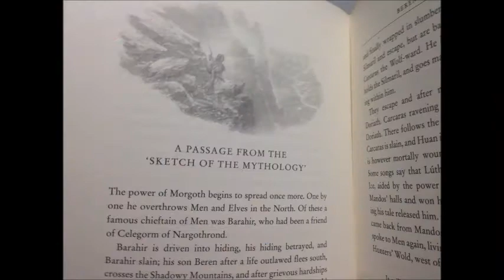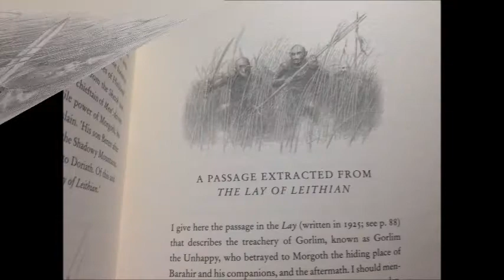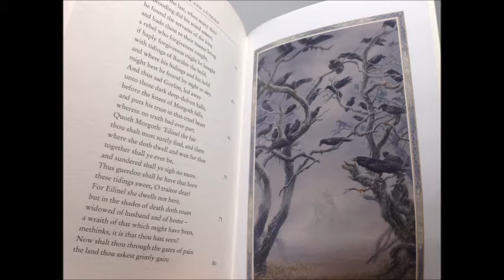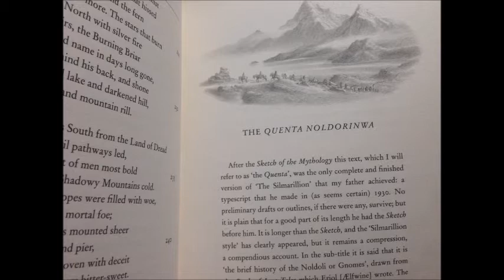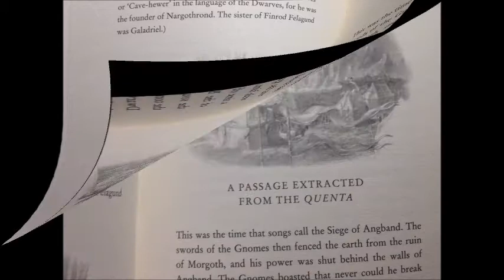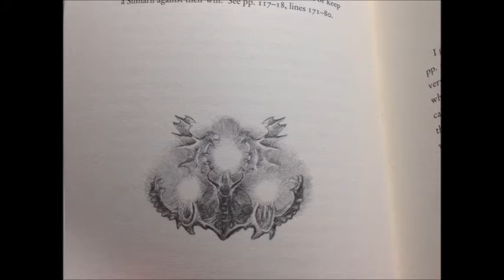Diário de leitura do livro "Beren and Lúthien" n. 04 | TT #166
Quarta parte do diário de leitura do livro “Beren and Lúthien”, o último livro editado por Christopher Tolkien dos escritos de seu pai J. R. R. Tolkien. Uma Passagem do Esboço da Mitologia; Uma Passagem Extraída da Balada de Leithian; O Quenta Noldorinwa.

- Imagens:
Alan Lee.